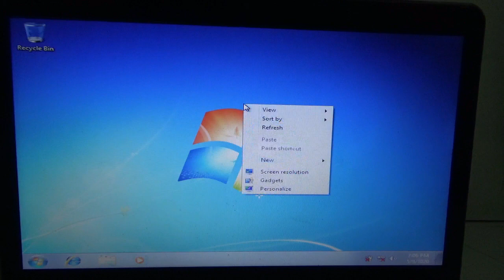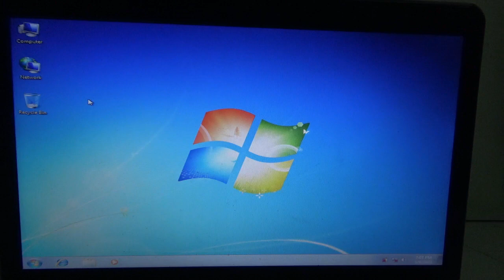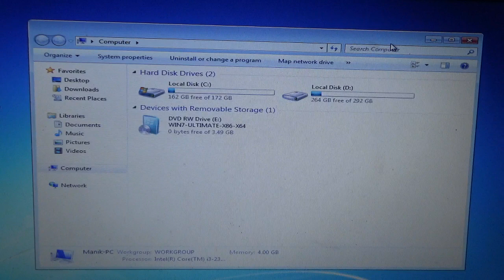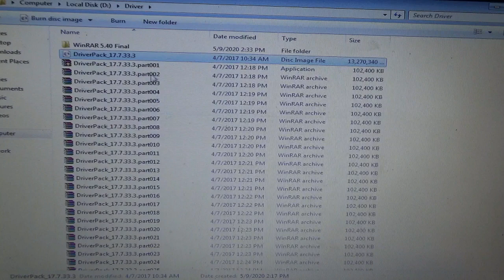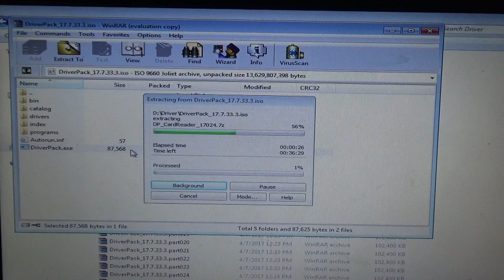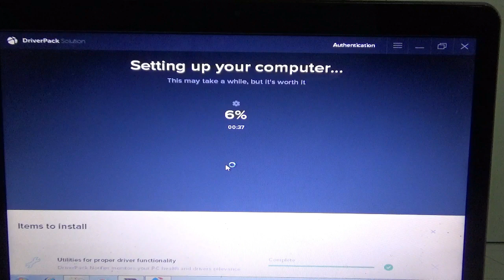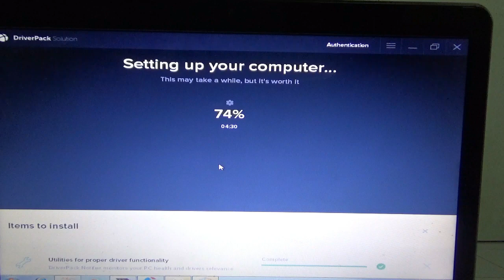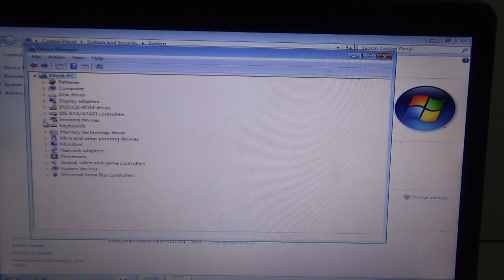Tutorial-Cara Mudah Install Driver Pack